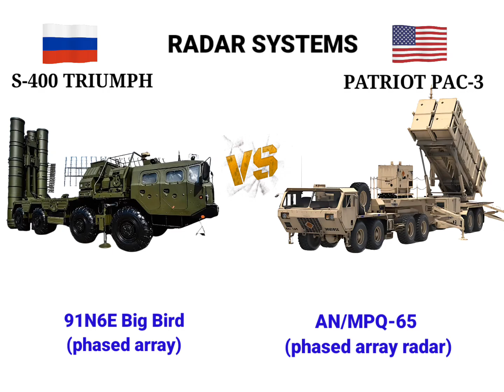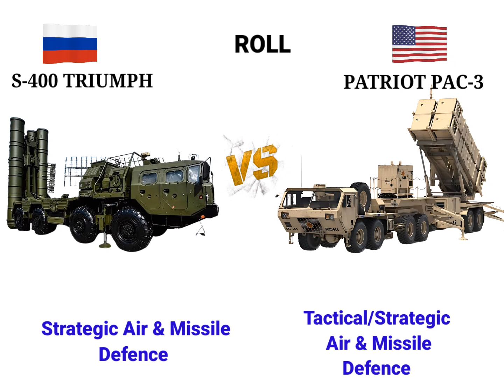S400 vs Patriot PAC-3 | Air Defense System Comparison 2025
S-400 vs Patriot PAC-3 (2025) – Which air defense system is superior? In this video, we compare range, speed, altitude, radar technology, warhead type, price, and overall capabilities of the Russian S-400 and American Patriot PAC-3 systems. Watch till the end for a complete breakdown!"

Includes:
✔ Maximum Range & Altitude
✔ Interceptor Speed
✔ Radar System
✔ Warhead Type
✔ Price & developer

Source:
worlddata.info
Google.com

Important Note: All The Images Pictures Shown In The Video Belongs to the respected owners and not to me. I am not the owner of any pictures showed in the video.